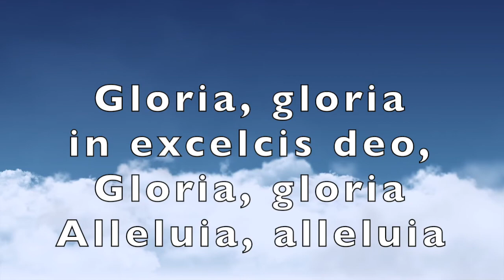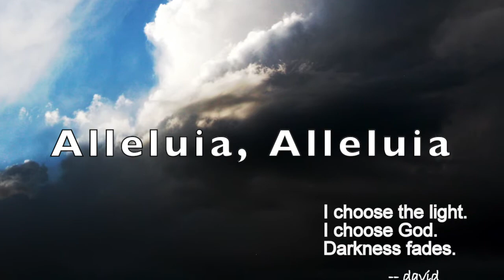Gloria 3 (Taizé)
This beloved prayer song from Taizé is presented with lyrics for worship and private meditation by musicians attached to the Georgetown Ecumenical Wholeness Service. Sung by Karen Strange, Sean Mann, and Scott Tarbet with flutes by Ginger Mann and guitar / electronic music by Dr. Hugh Chandler. Directed and produced by Ginger Mann.